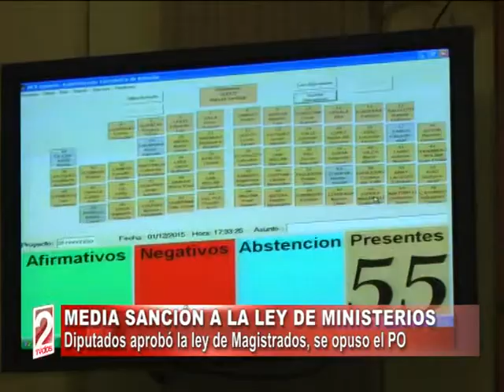MEDIA SANCIÓN A LA LEY DE MINISTERIOS-TV DOS SALTA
Jesús Ramón Villa, Diputado Provincial. (DOS EN LA NOTICIA)